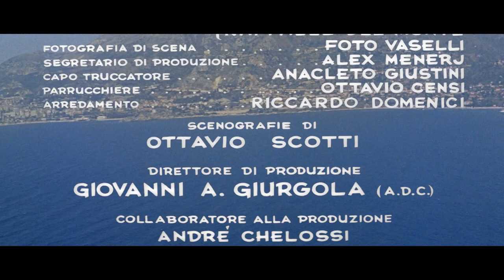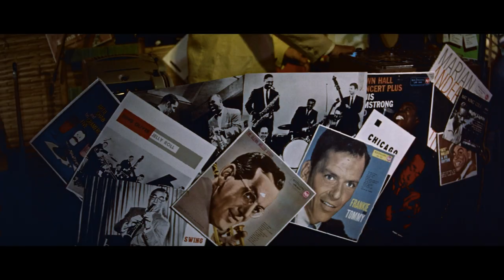Wild Cats on the Beach - Alberto Sordi! - Full Movie HD (Ita Sub Eng) by Film&Clips Free Movies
Director: Vittorio Sala
Stars: Alberto Sordi, Giovanna Ralli, Elsa Martinelli, Franco Fabrizi
(1959)

Two Roman spouses arrive in "Côte d'Azur" because the wife hopes to work in the cinema despite the doubts of her husband. But when the director proposes to work only with her husband, rather than with his wife, it is the man who begins to delude himself.